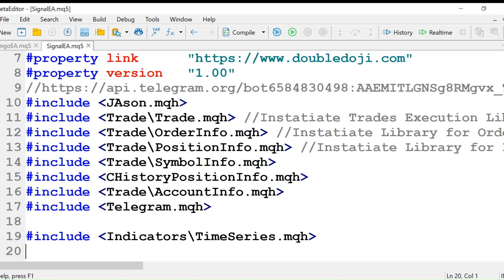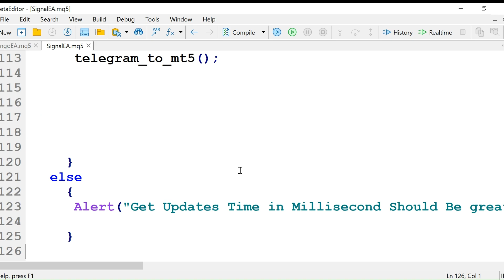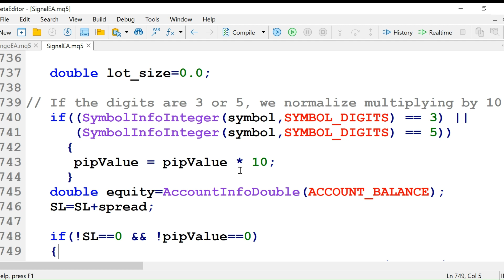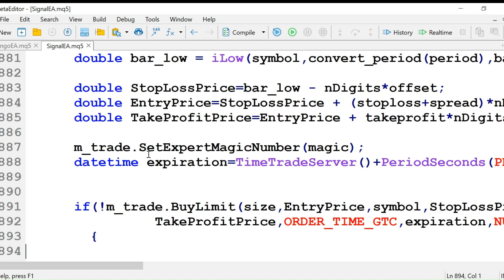MQL4 MQL5 Course: Difference between MT4 Trade Copier EA and MT5 Trade Copier EA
MT4 Trade Copier EA and MT5 Trade Copier EA work exactly the same. But there is difference in the code between them. Most of the code is almost same but MQL5 is object oriented as compared to MQL4.

Million Dollar Trading Challenge-How to turn a small trading account like $100, $500 or $1K into 5 or 6 figure sum. You need a good trading strategy combined with a solid risk management system to achieve success: